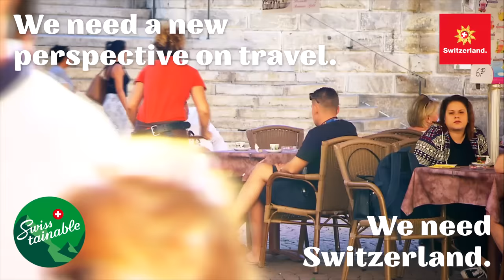Jeff Wilson visits Swisstainable Ticino | Switzerland Tourism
In Switzerland we've always cared deeply for nature. Sustainability is in our DNA. Learn more about how we preserve Switzerland as a sustainable travel destination